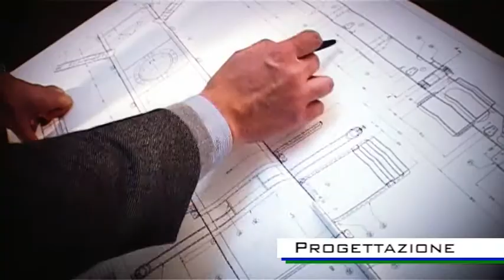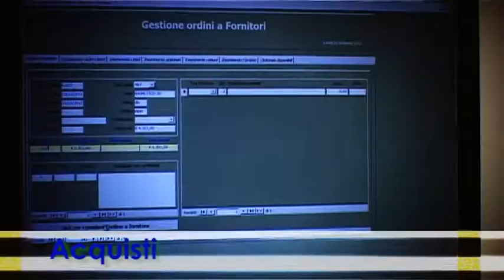AS - Video Istituzionale